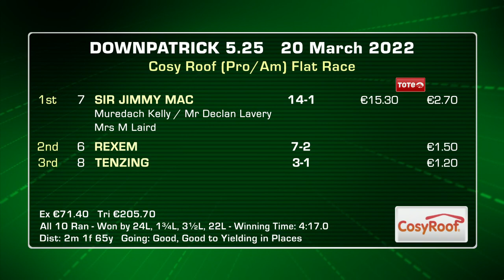Downpatrick Highlights 20th March 2022